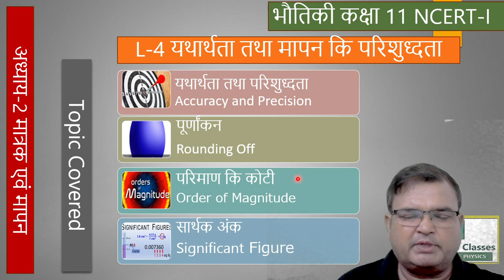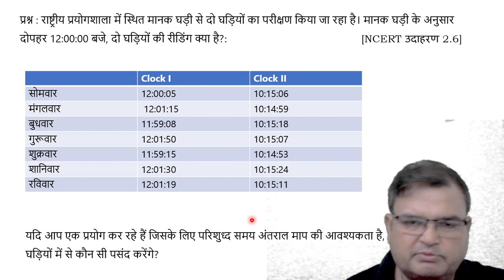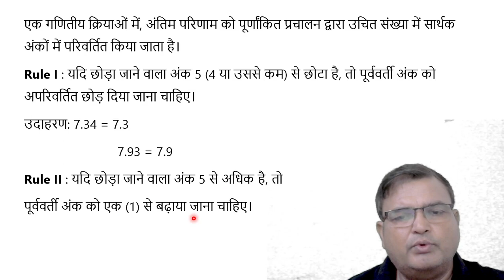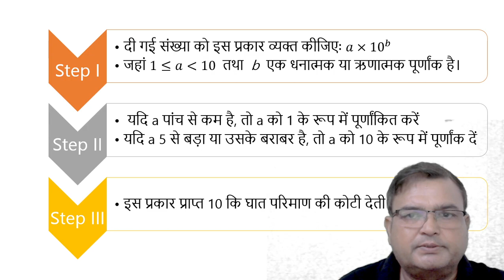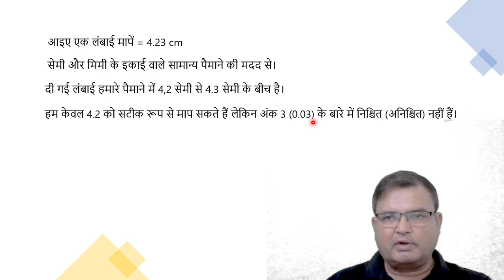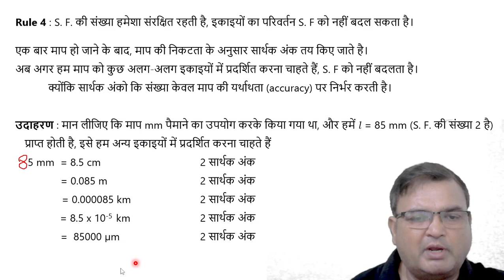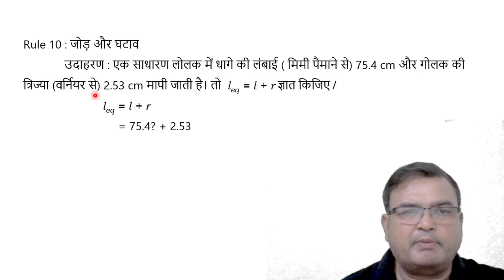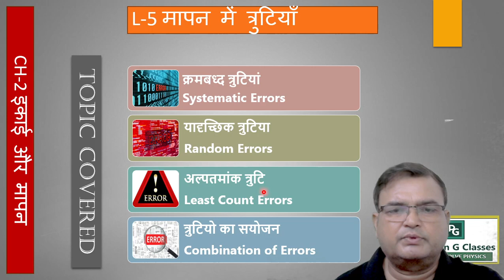L-4 मापन कि यर्थाथता तथा परिशुद्धता | अध्याय-2 मात्रक और मापन | NEET | JEE | कक्षा 11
यह  कक्षा 11वीं की भौतिकी के अध्याय-2 मात्रक और मापन  की चौथी  विडियो है जिसमें हम मापन कि यर्थाथता तथा परिशुद्धता के बारे में जानकारी प्राप्त करेंगे। इस वीडियो में हम यह समझेंगे कि मापन कि यर्थाथता तथा परिशुद्धता का तात्पर्य क्या है तथा पूर्णाकंन व परिमाण कि कोटी किस प्रकार से ज्ञात करते  हैं।  तथा इन्हे उदाहरण कि सहायता से समझेंगे ।   विभिन्न हल प्रश्नो का अध्ययन करगें। साथ ही, इस वीडियो के माध्यम से हम 11वीं कक्षा के छात्रों को भौतिक विज्ञान के लिए महत्वपूर्ण प्रायोग  की जानकारी प्रदान करेंगे जो  उनकी भविष्य की  चयन परिक्षा को समझने व  सफल होने में मदद करेगी। इस वीडियो को देखने के लिए हमारे चैनल पर जाएं और हमारे साथ जुड़ें। धन्यवाद।

0:00 भूमिका
0:38  यर्थाथता तथा परिशुद्धता
2:29   उदाहरण
4:56   NCERT उदाहरण 2.6
8:06  उपकरणों कि यर्थाथता तथा परिशुद्धता कि निर्भरता
8:32 उदाहरण
10:29  पूर्णांकन
14:39 अभ्यास
15:55 परिमाण कि कोटी
18:15 हल प्रश्न
24:04 सार्थक अंक
20:08 स्क्रूगेज  तथा स्फेरोमीटर

अध्याय-2 मात्रक और मापन को समझने के लिए निम्न Lecturer में बाटा गया है

The channel " How to solve physics " is run By Physics Expert Praveen Gupta " Having 27 + years NEET/NDA/JEE coaching Physics.